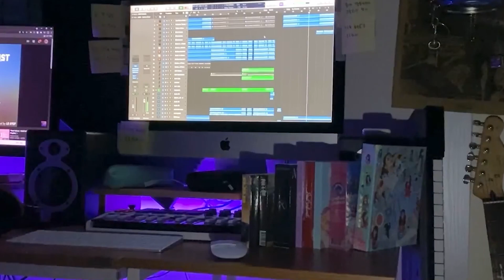내 맘대로 편곡해본 Red Velvet 레드벨벳 Queendom 퀸덤 (cover)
The more we gather, the more beautiful we shine
모일수록 아름답게 빛나는 우리